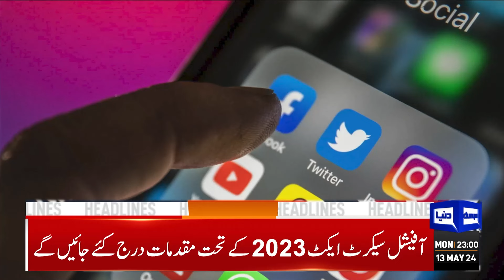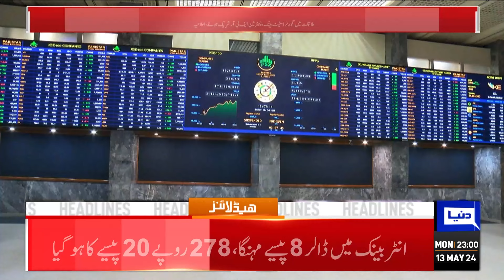Dunya News Headlines 11:00 PM | IMF Huge Announcement | Good News For Public! | 13 MAY 2024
PM Shehbaz approves Rs23bn for AJK to douse flames of anguish

ECP suspends 77 lawmakers elected on reserved seats in light of SC verdict

AJK government swiftly accepts demands of protesters

COAS Munir confers gallantry awards on army personnel

Establishment should positively respond to olive branch: Parvez Elahi

PTI founder may face fourth Toshakhana case, says Barrister Gohar

CM Maryam inaugurates skill development programme for youth